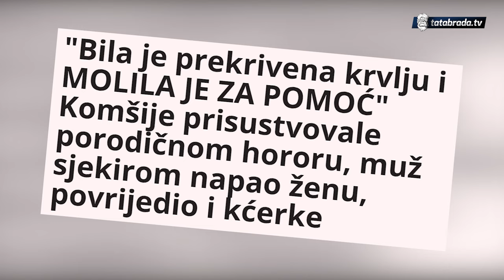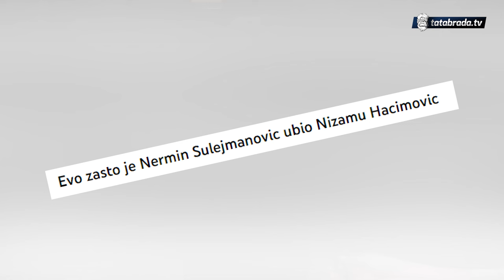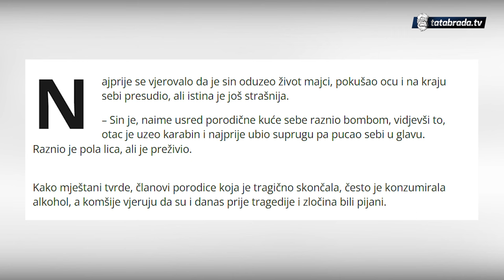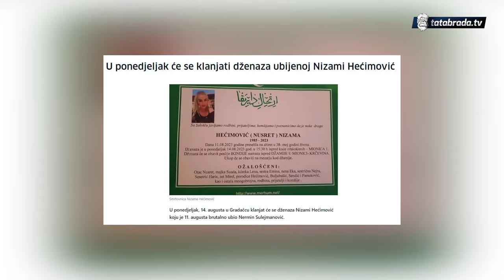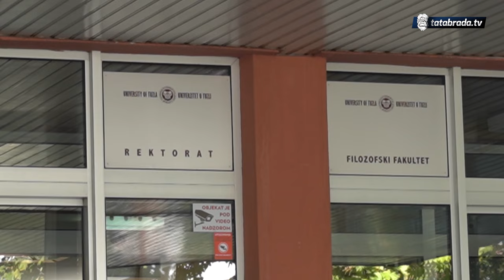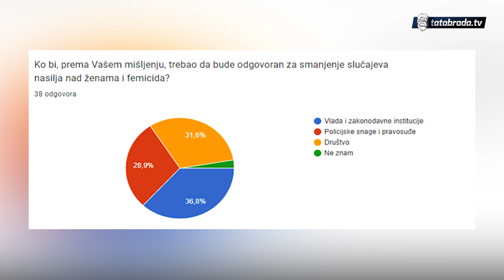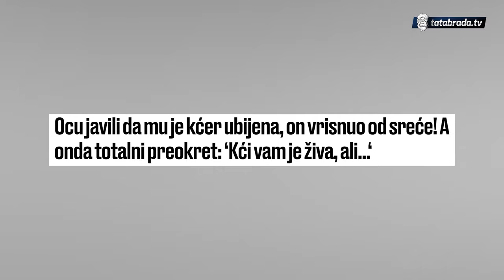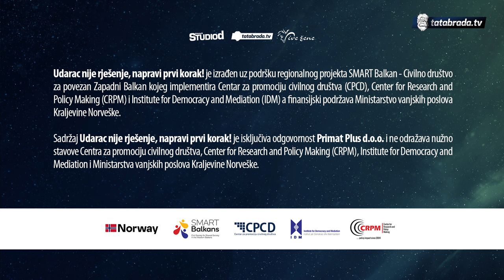Žrtva, a ne pregledi: Mediji o femicidu! Udarac nije rješenje, napravi prvi korak! EP2